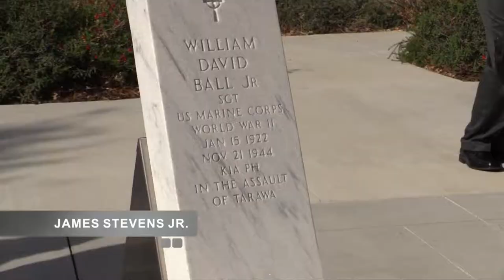William David Ball Jr.: World War II MIA comes home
Sgt. William Ball was brought to Bakersfield National Cemetery for burial Monday. Video by Diana N. Olivares